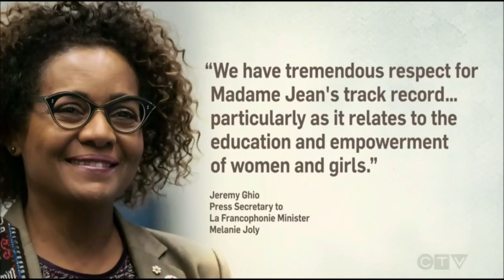Michaëlle Jean Loses Re-Elxn Bid As Francophonie Secretary General | Former GG Of Canada